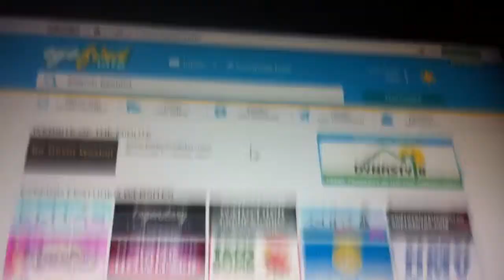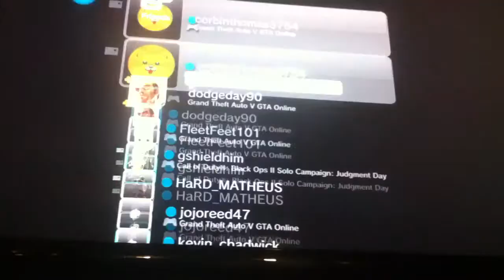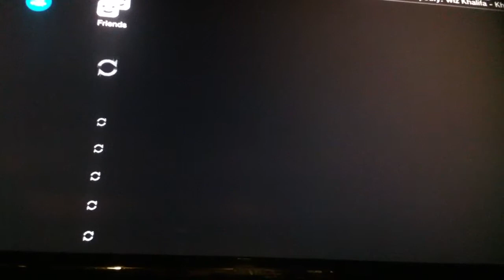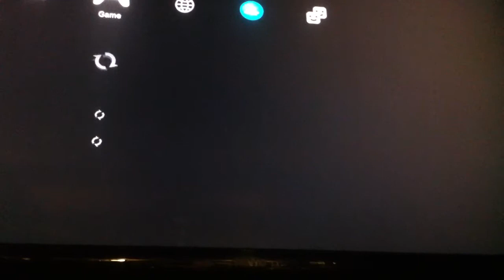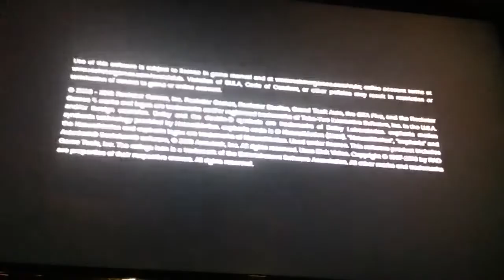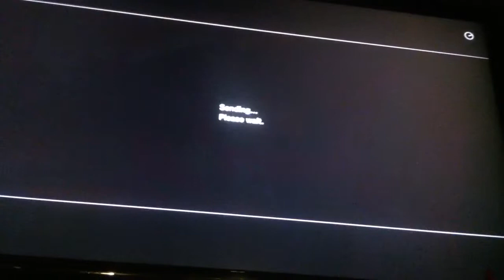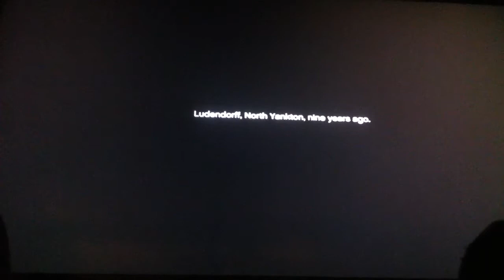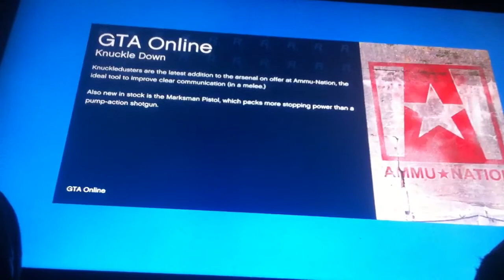Gta5 Online Part 3 With Friends and guy does mods and gives free money away which was a lot